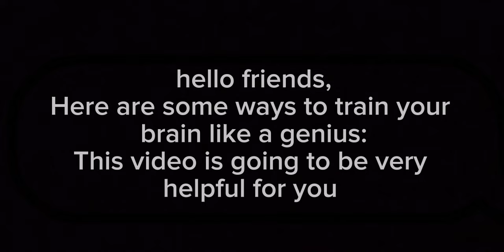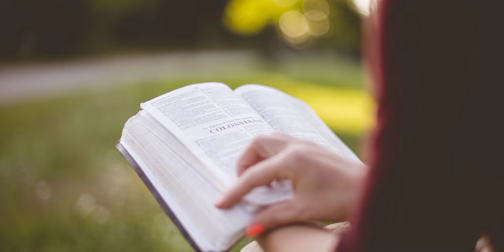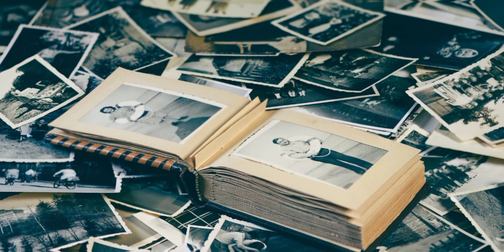15 Ways To Train Your Brain Like A Genius #brainexercise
15 Ways To Train Your Brain Like A Genius.
Hello friends, in this video we are going to show you 15 ways to train your brain Chaudhary K will tell you how to use your brain Here it can be said that how genius people used their brain and became successful in the world.
fine living geniusvtrain your brain genius brain Ways to
Train Your Brain Like a Genius 15 Ways to Train Your Brain Like a Genius.
memory power brain power how to improve memory and concentration power iq level increase kaise kare.
brain ko improve kaise kare how to improve memory power how to increase your brain power how to improve your brain power
15 Ways to Train Your Brain Like a Genius Ways to Train Your Brain Like a Genius genius brain.
brain chow reaction

Music link NCS

Arabic Proverbs And Sayings You Should Know Before You Get Old.

These Jack Ma Quotes Will Change The Way Of Your Life

The Ancient Pythagoras' Quotes Men Learn Too Late In Life Philosophers.

Truth About Golden Words||Dr.Mehmet Oz ||What Should Be Done To Stay Healthy And Fit? deep thinking

7 Secrets of Successful Business